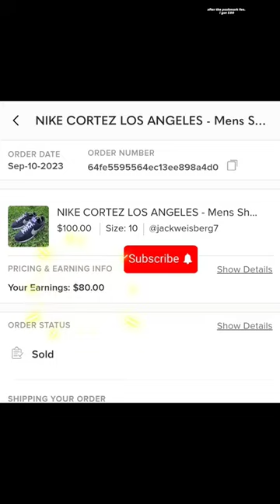NIKE CORTEZ Los Angeles For $15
Thrifting Shoes To Resell Online